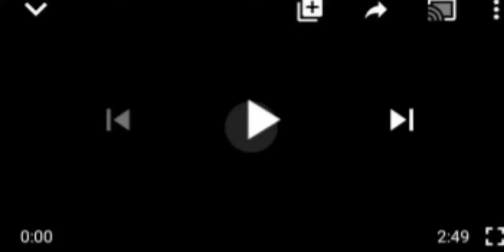BREAKING: Senator Abaribe calls for Buhari's immediate resignation.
Buhari# Abaribe#Nigerian#APC